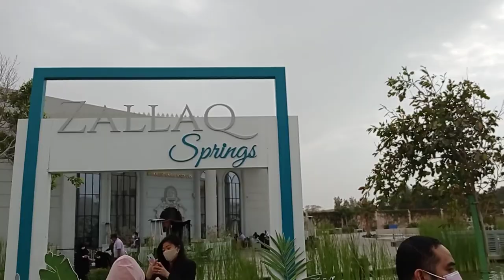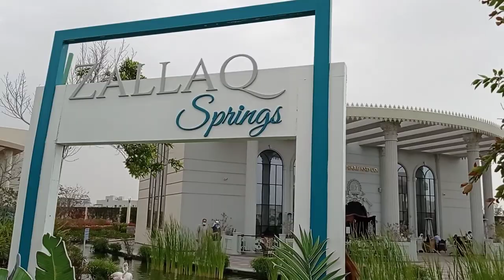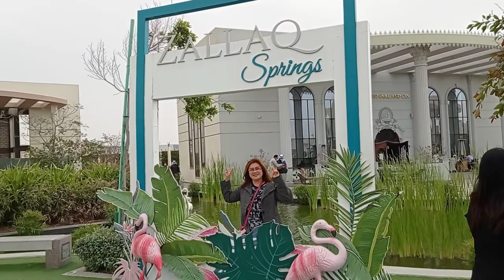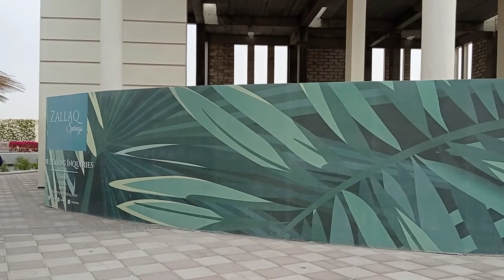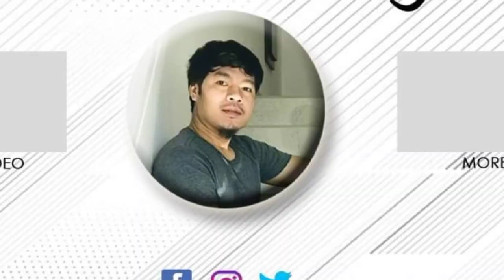The beautiful place in Bahrain Zallaq Spring